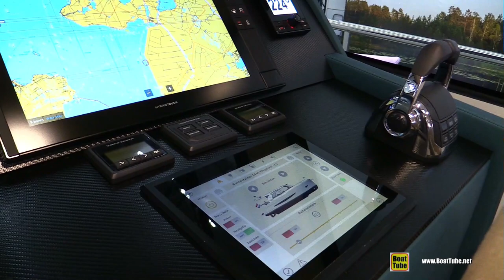2020 Boarnstreamer Boarncruiser 1440 Elegance CS Yacht - Walkaround Tour - 2020 Boot Dusseldorf